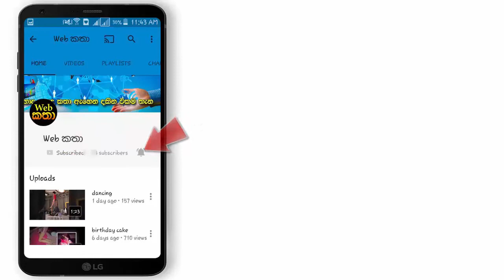තම ආදරණිය දියණිය මාස ගැබිනියක් කරමින් ලස්සන ජීවිතය විනාස කල පියා